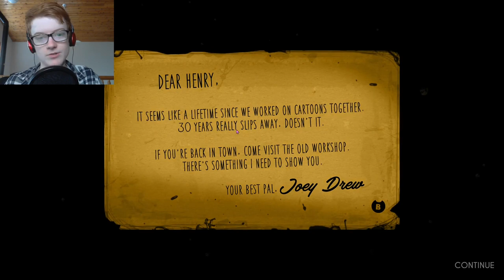I'm a wimp. | bendy and the ink machine #1